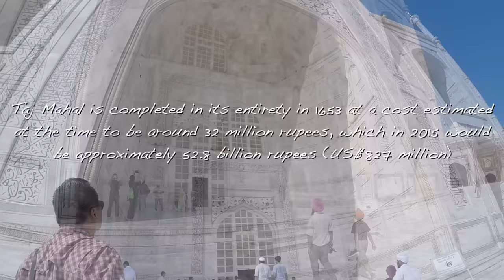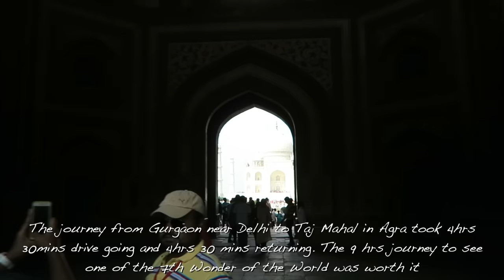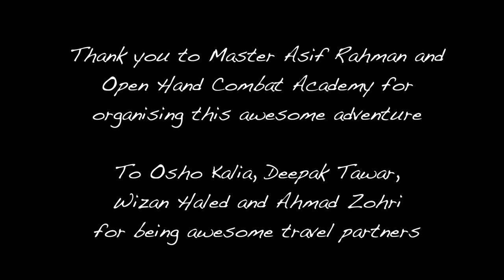A Bruneian at TAJ MAHAL India (GoPro & Canon G7X)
A short highlight of our day trip from Gurgaon to Taj Mahal in Agra on the 15th September 2016.

Thank you Master Asif Rahman and Open Hand Combat Academy for organising this trip for us.

The journey from Gurgaon near Delhi to Taj Mahal in Agra took 4hrs 30mins drive going and 4hrs 30 mins returning. 9 hrs journey to see one of the 7th Wonder of the World, and it was worth it.

Thank you to Osho Kalia, Deepak Tawar, Wizan Haled and Ahmad Zohri for being awesome traveling partners.

Video footage taken with GoPro Hero 4 Silver and Canon G7X.